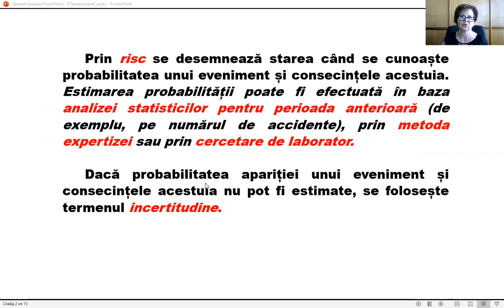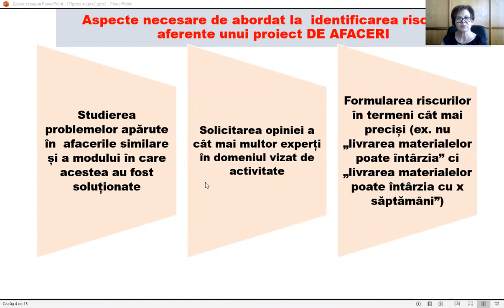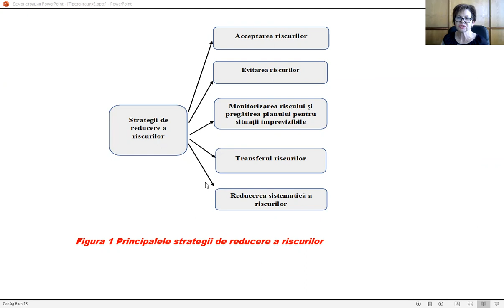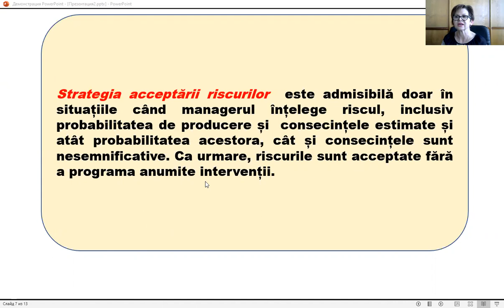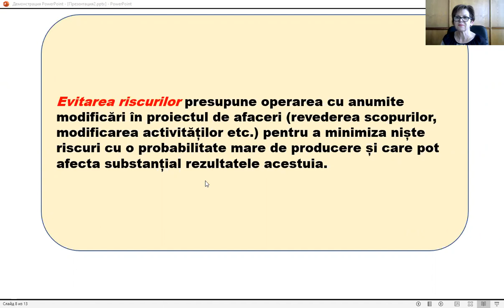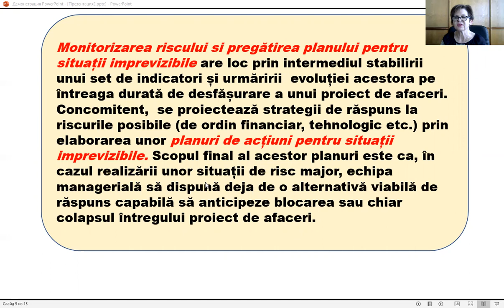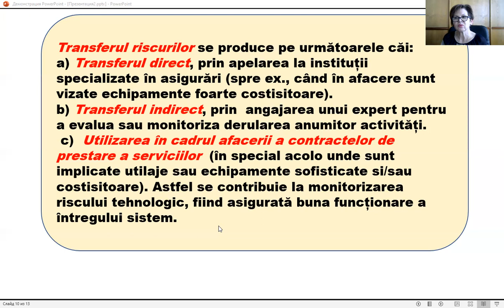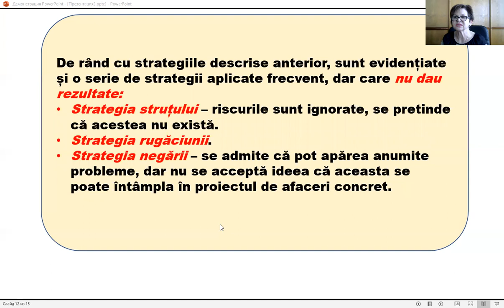Mod 6 Prisacaru